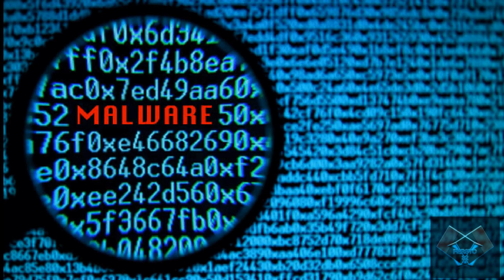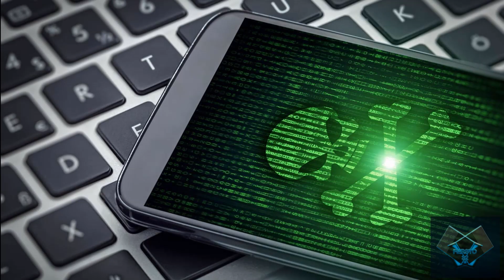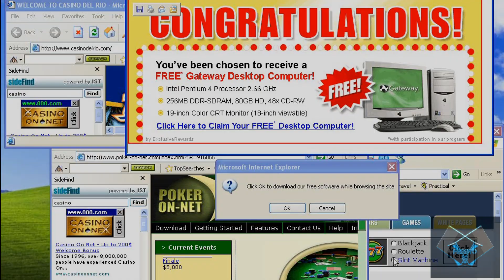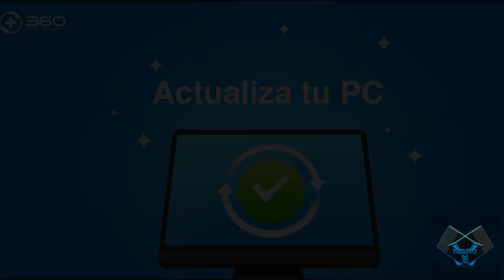CÓDIGO MALICIOSO | MALWARE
En este video damos a conocer la definición de código malicioso o "Malware", sus tipos y algunas recomendaciones o acciones preventivas para evitarlos...